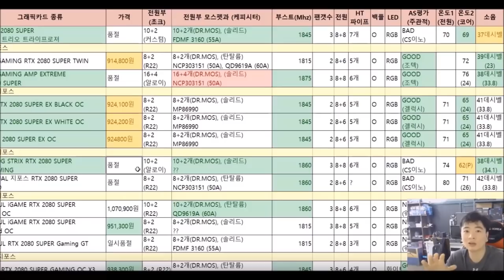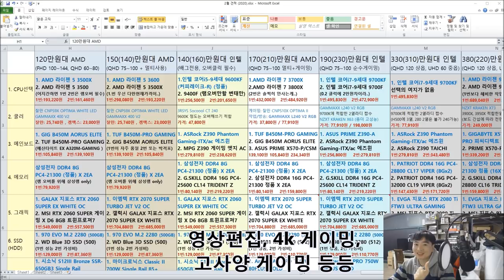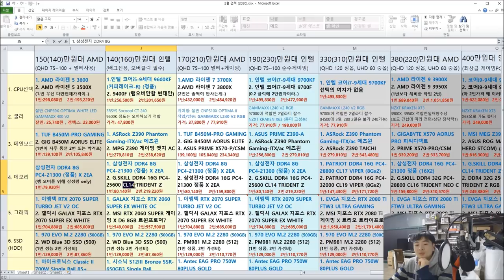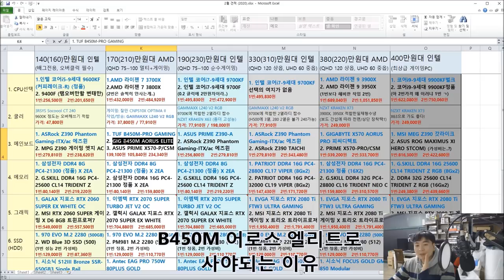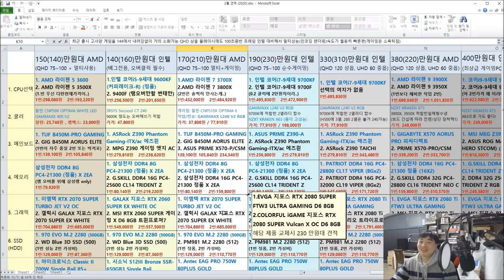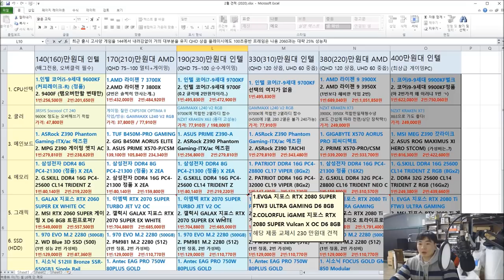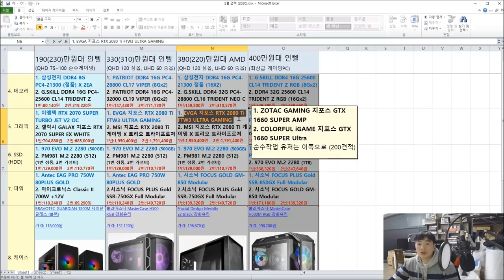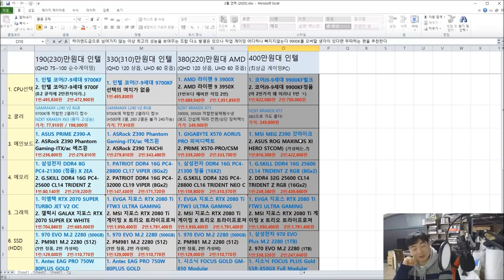20년 2월 최신견적표 130~500 사이!! AMD 인텔 통합편!! -신성조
1부에 이은 고사양 PC 2부
목차
01:20 130      견적 멀티활용+FHD풀옵게이밍
06:26 140~150  견적 멀티활용+QHD75,FHD풀
14:45 140~160  견적 인텔 배그용 특수견적
23:41 170~210  견적 멀티활용+QHD90 게이밍
27:02 --B450M 어로스 엘리트를 사는이유--
36:00 190~230  견적 순수게이밍(FHD+QHD90)
44:47 310~330  견적 하드코어 게이밍(80TI)
50:45 220~380  견적 인코딩/랜더,게임+작업
57:39 400~무제한  최고급 게이밍 PC